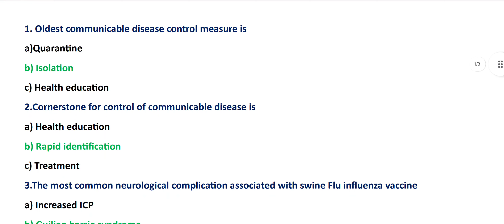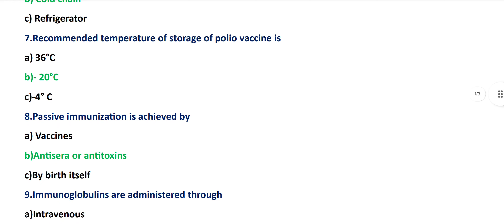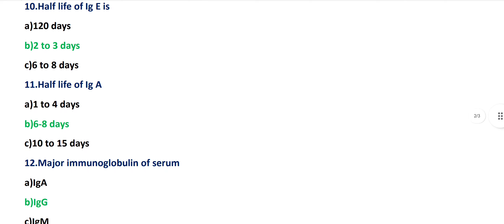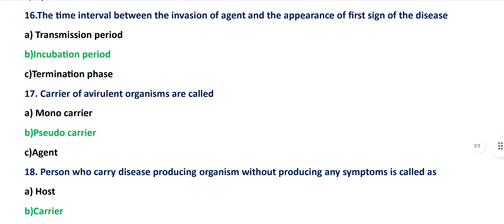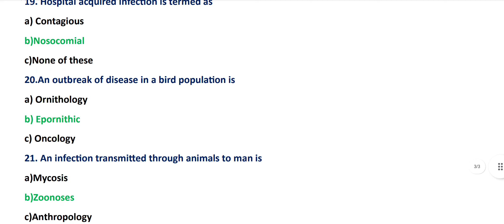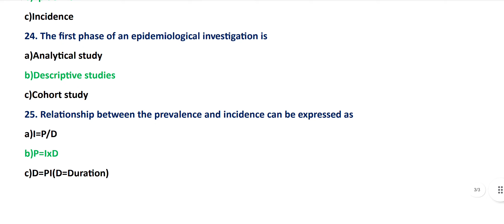Community Health Nursing MCQ & ANS !!